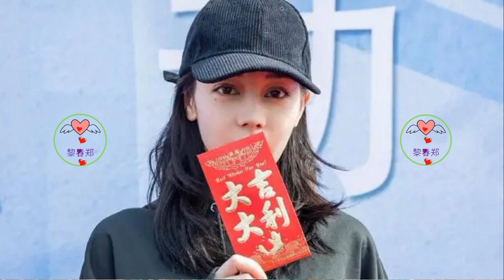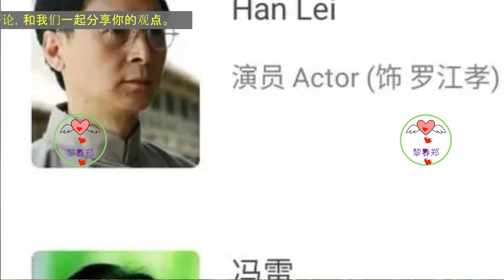迪丽热巴的新剧公诉精英可能会在近期来袭